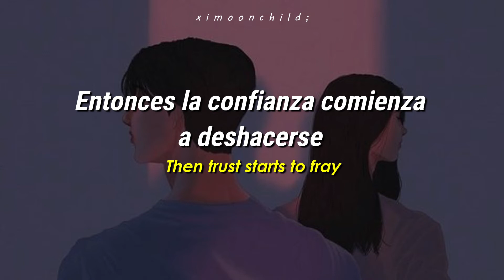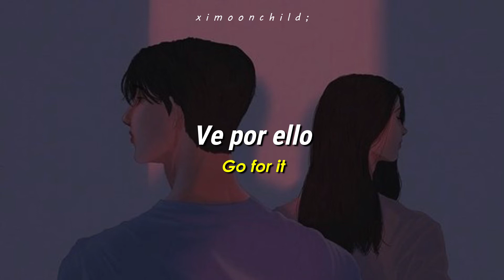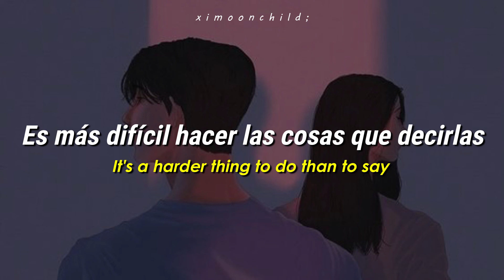Djo - ‘Go For It’ || [Traducida al español | Lyrics]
↳ ❝Es más difícil hacer las cosas que decirlas❞

╭──          Lyrics           ──╮
Somehow
We’re here
A love to last a thousand years
It sinks
It might change
Took this long to feel this way

Communication breaks
Then trust starts to fray
Unmet needs forty ways
I hear (Go for it)
It's a harder thing to do than to say

One week
And four years
You know my ways, I know your fears
But then there’s
A misunderstanding
What will it take to hear me out?

Communication breaks
Why not (Go for it)

Communication breaks
Unmet need forty ways
Now I (Go for it)
(So don’t say a thing)

 ─┉─ Tags ─┉─
Djo
Djo subtitulada al español
Djo lyrics
Djo English lyrics
Go For It
Go For It subtitulada al español
Go For It lyrics
Go For It English lyrics
Go For It al español
Go For It sub español
Djo Go For It
Djo Go For It subtitulada al español
Djo Go For It lyrics
Djo Go For It sub español
Decide
Decide subtitulada al español
Decide lyrics
Decide subs
Decide Djo subtitulada al español
Decide Djo lyrics
Decide Djo sub español
Joe Kerry
Joe Kerry Music